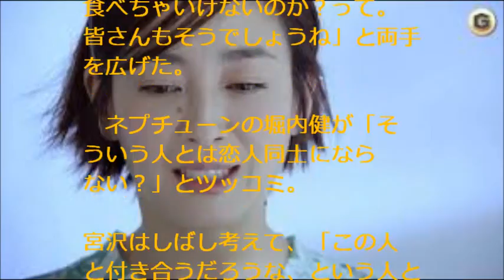しゃべくり007 - 141115 しゃべくり007 国分太一 shabekuri 007 kokubun taichi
しゃべくり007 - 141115 しゃべくり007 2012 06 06 向井理 shabekuri 007 mukai osamu.

2 2しゃべくり007 藤原竜也・石原さとみ・山田孝之 shabekuri 007 takayuki yamada 2 2しゃべくり007 小栗旬 、 仲里依紗 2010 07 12 shabekuri 007 oguri .
さんまのまんま壇蜜 14 08 02 さんまのまんま壇蜜 14 08 02 さんまのまんま壇蜜 14 08 02 壇蜜がエロいです。。 【関連動画】 ・しゃべくり007 lilico .

しゃべくり007 2015年11月16日松坂桃李と紀里谷和明がゲストで登場！　151116.
31 sekai no owari / しゃべくり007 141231 sekai no owari (english subtitle).